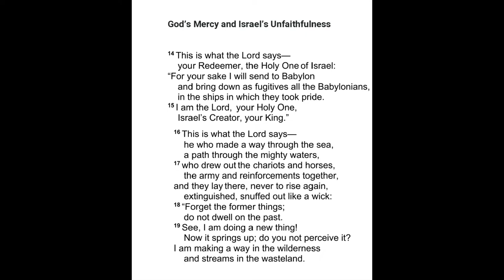Sunday 23rd August 2020 - A New Thing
God immortal, invisible - Lou Fellingham

Ancient of Days - City Alight

Shepherd - City Alight